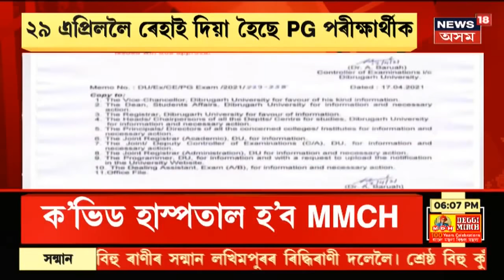Assam News Updates || PRIME TIME18: Himanta Biswa Sarmaৰ চাঞ্চল্যকৰ তথ্য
২৪ ঘন্টাত কৰোনাত আক্ৰান্ত হৈছে ৮৭৬জন লোক। বিগত ২৪ঘন্টাত COVID-19ত আক্ৰান্ত হৈ মৃত্যু হৈছে পুনৰ দুজনকৈ লোকৰ ।  কামৰূপ জিলা মহানগৰত কৰোনাত আক্ৰান্ত ৩৬০জন,  কামৰূপ জিলত আক্ৰান্ত ৫৬জন, নগাঁৱত ৩২জন,  শোণিতপুৰত ৪৭জন, ডিব্ৰুগড়ত ৪২জন। বৰ্তমান আক্ৰান্তৰ হাৰ ২.২০%লৈ বৃদ্ধি।